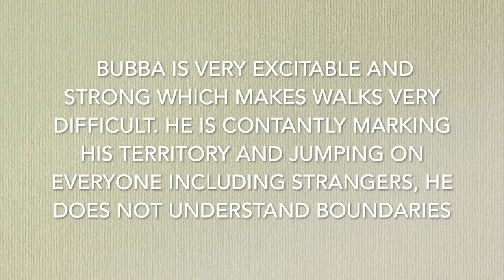Golden Retriever Training | Bubba | Burbank, CA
Bubba, a Golden Retriever from Burbank, CA went through the Balanced Canine Training SoCal Board and Train Program. Bubba was trained by Aileen Medina in Sylmar, CA.

Bubba came to Balanced Canine Training SoCal with varying behavioral issues, including pulling on the leash, squirrel chasing, jumping up when greeting, counter surfing, generally not listening to commands, and barking at strangers. Balanced Canine Training SoCal was successful in transforming Walker into a well-managed pup.